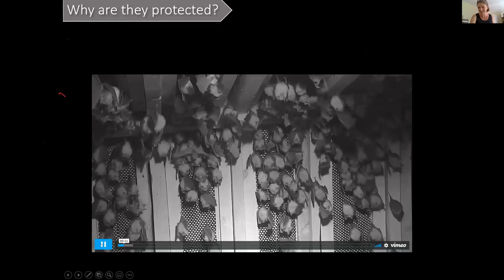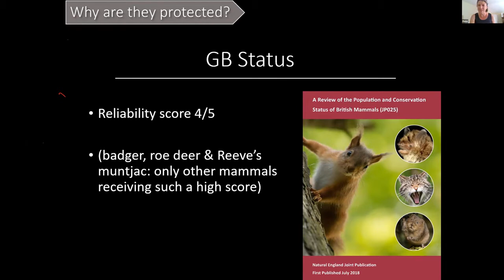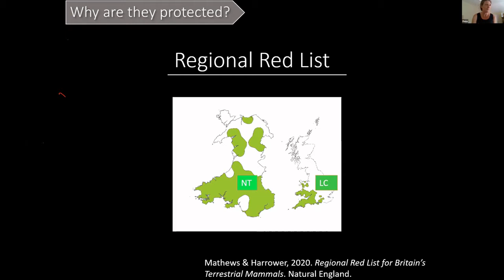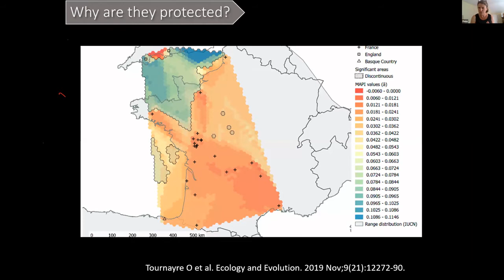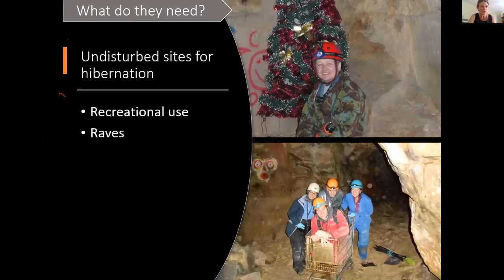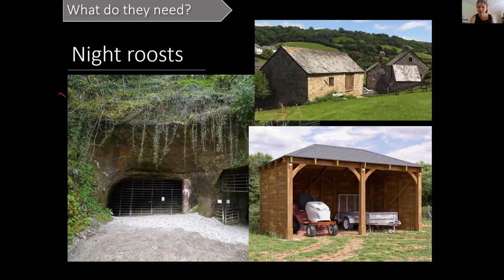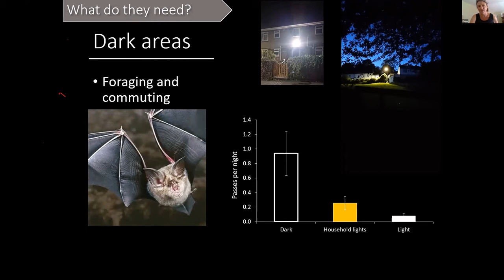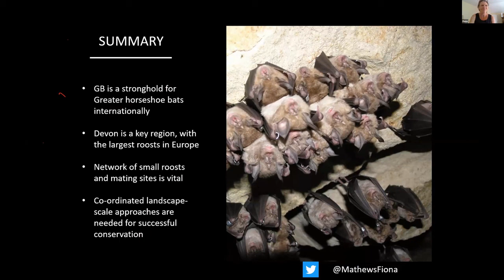Greater horseshoe bat conservation - Professor Fiona Mathews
Fiona Mathews, University of Sussex
Fiona went on a bat walk with the Oxfordshire Bat Group in 1994 and has been hooked on bats ever since. She is Professor of Environmental Biology at the University of Sussex and Chair of the Mammal Society. She works with a talented team of PhD students and post-doctoral researchers to identify practical solutions to conservation problems, such as those posed by street-lighting.  She leads a long-term ringing project of greater horseshoe bats with the Wiltshire Bat group; and in Devon has worked extensively on the population in the East Devon Area of Outstanding Natural Beauty.